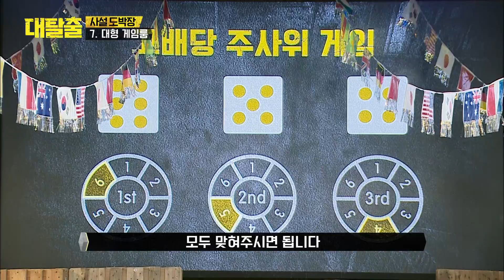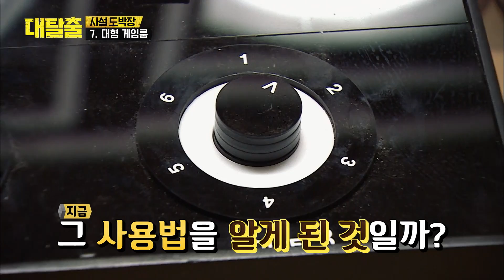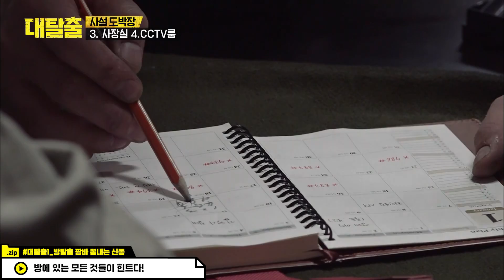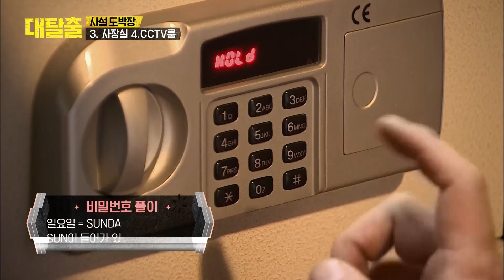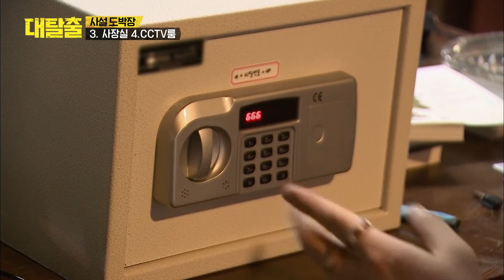[모아봤zip] 그저 빛..★ 갓벽한 우리의 신동 즐기면서 다 해결해버림 이게 바로 방탈출 짬바ㅎ//ㅎ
그저 빛..★ 갓벽한 우리의 신동 즐기면서 다 해결해버림 이게 바로 방탈출 짬바ㅎ//ㅎ |  대탈출1

더 많은꿀잼 영상은? ▶️tvN D CLASSIC